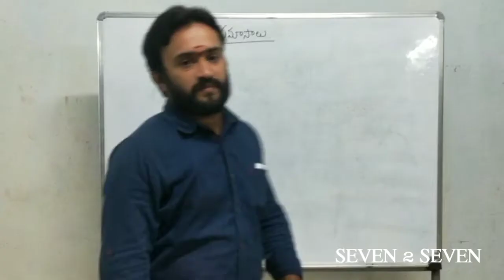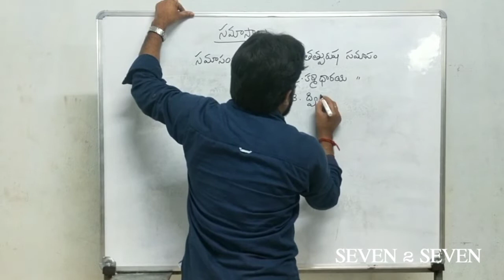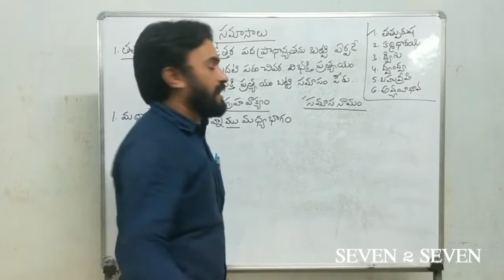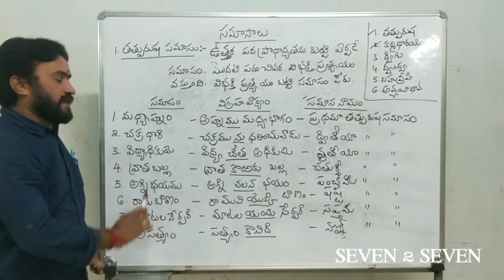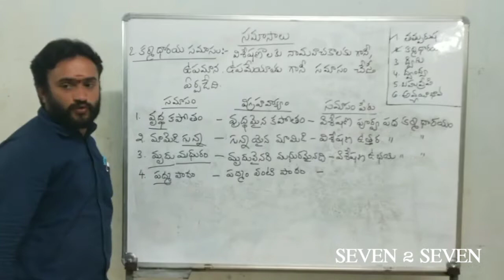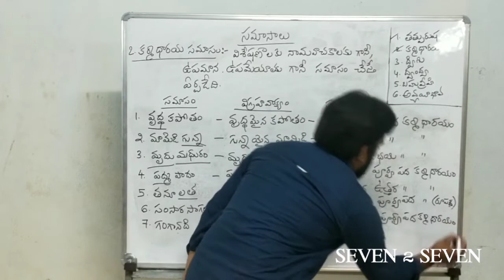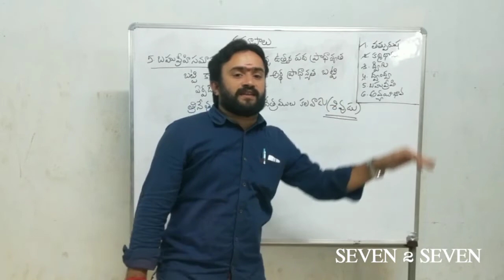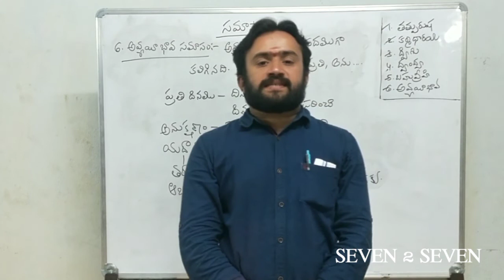తెలుగు వ్యాకరణం - సమాసాలు - రకాలు - వివరణ Telugu Vyaskaranam - samasalu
తెలుగు వ్యాకరణం లో భాగంగా ... 10 వ తరగతి విద్యార్థులకు ఉపయోగపడే "సమాసాలు" గురించి , వారి పాఠ్య పుస్తకాలను అనుసరించి సిల్లబస్ ప్రకారం చెప్పడం జరిగింది